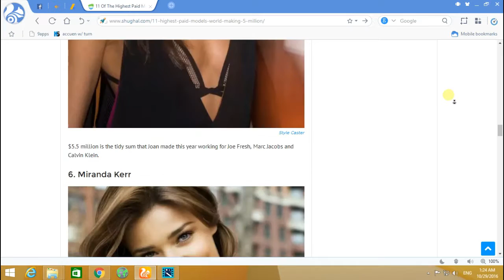11 Of The Highest Paid Models #3